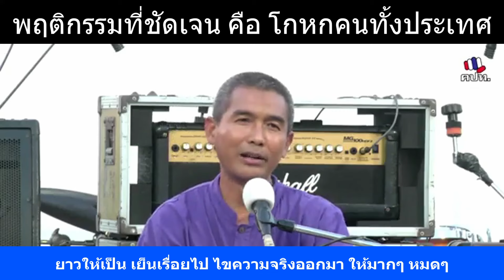พฤติกรรมที่ชัดเจน คือ โกหกคนทั้งประเทศ